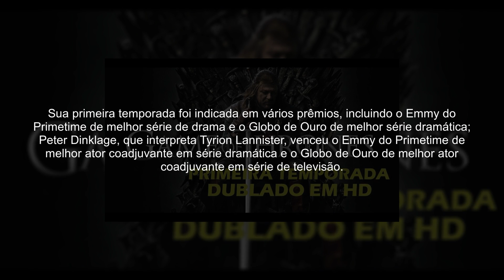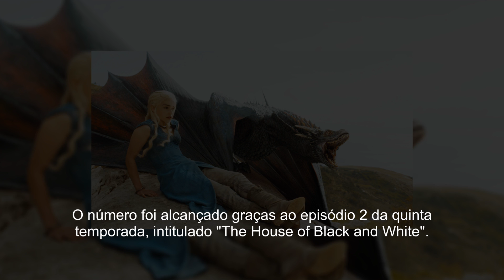A história de Game Of Thrones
Game of Thrones é uma série de televisão norte-americana criada por David Benioff e D. B. Weiss, e baseada na série de livros A Song of Ice and Fire, de George R. R. Martin.

Game of Thrones é filmada no Canadá, na Croácia, na Islândia, em Malta, em Marrocos, na Espanha, na Irlanda do Norte, na Escócia e nos Estados Unidos.

A primeira temporada da série estreou em 17 de abril de 2011, na HBO, nos Estados Unidos, e a oitava e última temporada estreou em 14 de abril de 2019.Muito aguardada desde seus primeiros estágios de desenvolvimento, Game of Thrones foi muito bem recebida pela crítica especializada.

Sua primeira temporada foi indicada em vários prêmios, incluindo o Emmy do Primetime de melhor série de drama e o Globo de Ouro de melhor série dramática; Peter Dinklage, que interpreta Tyrion Lannister, venceu o Emmy do Primetime de melhor ator coadjuvante em série dramática e o Globo de Ouro de melhor ator coadjuvante em série de televisão.

A série também conquistou o Emmy de melhor projeto de créditos principais, e possui uma das melhores notas entre os telespectadores para séries em exibição no site IMDb.

Game of Thrones ganhou 47 Emmys, mais do que qualquer outra série de televisão.A série entrou para o Livro de Recordes como a série dramática com a maior transmissão simultânea ao redor do mundo.

O número foi alcançado graças ao episódio 2 da quinta temporada, intitulado "The House of Black and White".